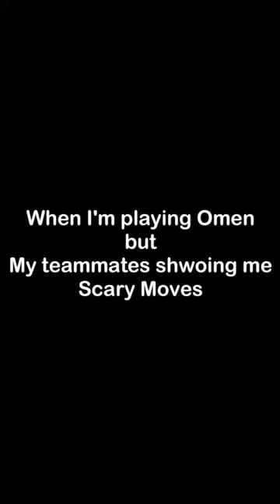Valorant, But they are scaring me 😱😱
Best buying link :
My Specs List  :
Processor : Ryzen 5 3500x
Motherboard : MSI B450M PRO VDH MAX
GPU : Gigabyte GTX 1050ti_OC
SSD : XPG Gammix S5
HDD : WD Blue
PSU : Cooler Master 450w
Keyboard : Logitech K120
Mouse : Logitech G402
Mouse Pad : Cosmic Byte Dwarf Speed
Monitor : Gigabyte G24F
Headphone : Redgear Cosmo 7.1